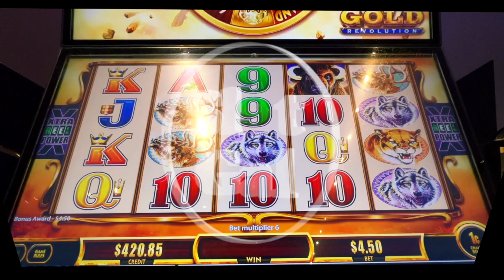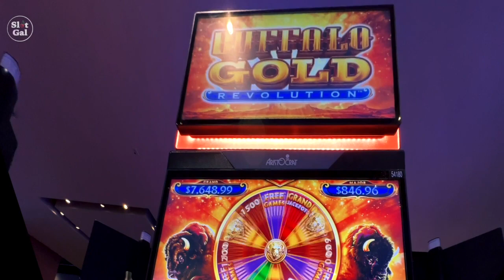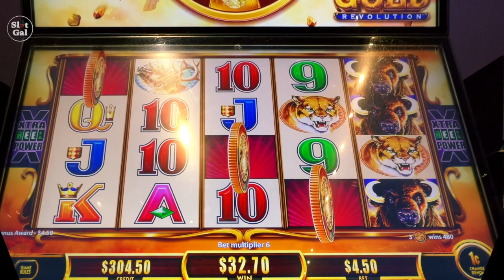Hmmmmmmm Got Max Bet Bonus while taking advantage of My Freeplay in LAS VEGAS Baby! 🔴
*CASINO SLOT PLAY! SHARING THE FUN!* _Isn’t that what it’s all about?_
Join Me. *@SLOTGAL*

SLOT GAL (aka LITTLE SLOT GAL OR LIL SLOT GAL) Channel features videos about FUN but responsible and affordable Live Casino Slot Play.